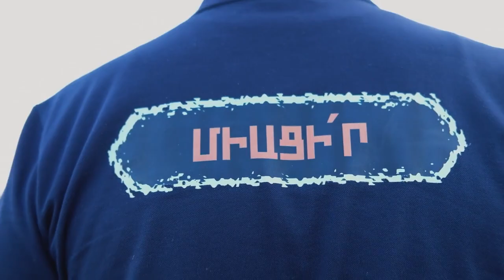«Մայր Հայաստան» շարժումը որոշել է մասնակցել Երևանի ավագանու ընտրություններին․ Թևանյանի ուղերձը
Ուզում ենք կանխել Հայաստանի գահավիժումը․ Միացիր, որ փոխենք․ Անդրանիկ Թևանյան